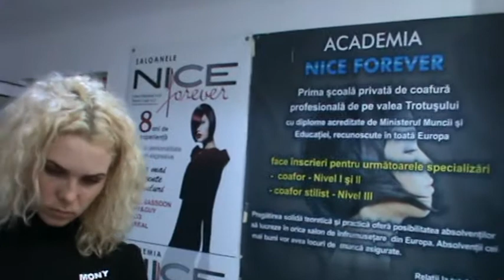Salon&Academie Nice Forever-impletitura 22